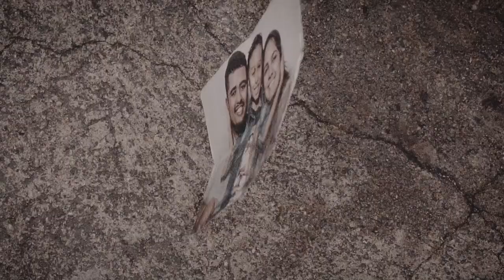Guilherme Ramos - Aos Dedos de Deus (VIDEO CLIPE OFICIAL)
Aos Dedos de Deus (Single)
Ouça a música via streaming:

Composição: Guilherme Ramos

Aos dedos de Deus
Ele escreveu minha historia
Formando grandes experiências
Em momentos que foram necessário
Passar que às vezes falei meu Deus
Não vou aguentar

Mesmo falho e tão pequeno eu sou
Se importa tanto comigo
E às vezes me encontro no teu
Silêncio, porque é no teu tempo,
Pra terminar e confirmar a minha historia

Não tenho palavras pra expressar
Só quero ser fiel a ti
E agradecer valeu a pena esperar,
E descansar somente em ti

Aos dedos de Deus tudo mudou
Aos dedos de Deus lindos planos formou,
Aos dedos de Deus ele me escolheu
Mudou minha historia hoje novo eu sou

Direção e Produção de Vídeo: Daniel Barros
Roteiro: Guilherme Ramos e Daniel Barros
Atores: Companhia de Artes Cristã Resgarte
Produção Musical: Felipe Rodrigues
Composição: Guilherme Ramos
Vestir: @nossomantobr